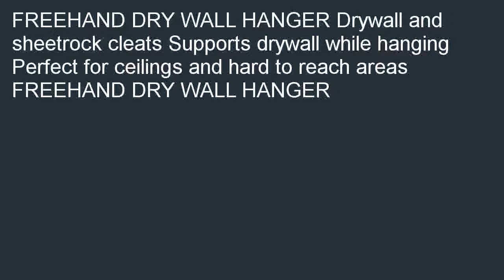Free Hands Drywall Installation tool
Compare  B0007M3CHE/?tag=newyaka-20 Free Hands Drywall Installation tool in stock. Search for low prices of Free Hands Drywall Installation tool.